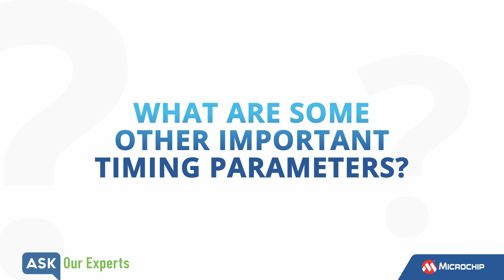What are Some Other Important Timing Parameters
Our Expert Sieg Schmalz describes some of the other parameters that engineers use to determine whether a clock is a good fit for a given application. These parameters include rise and fall time, slew rate, duty cycle, propagation delay, skew.